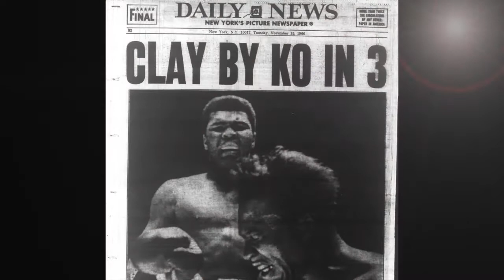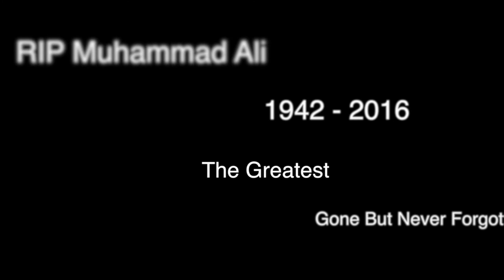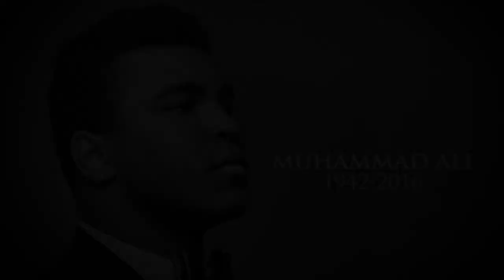Real Fans Real Talk: Muhammad Ali Tribute